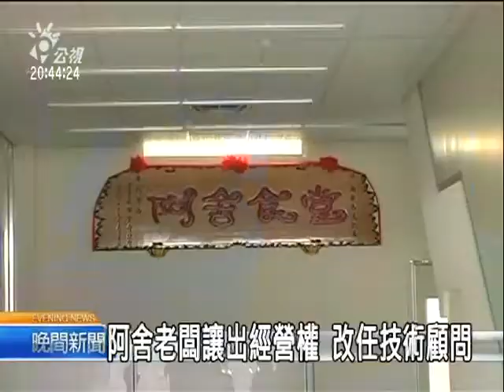20110509 - 公視 - 合作糾紛落幕 阿舍老闆讓出經營權